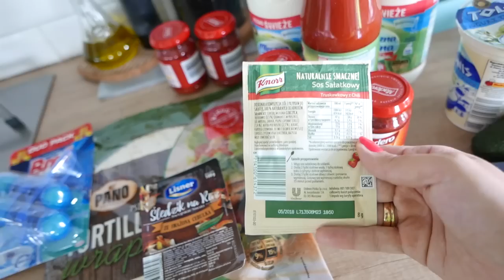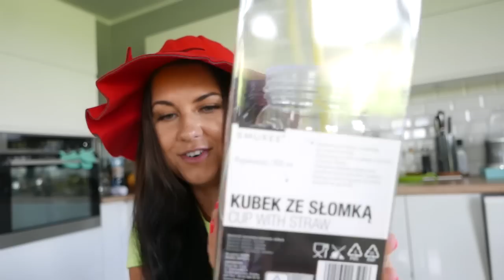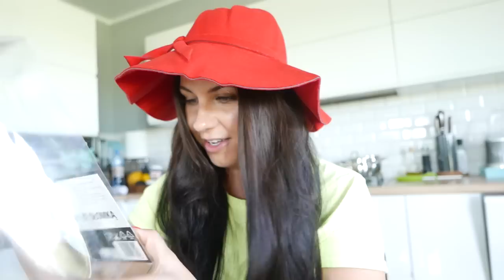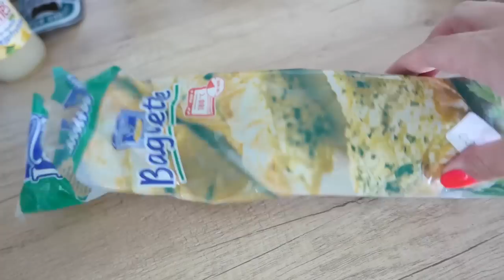KAPELUSZ Z ALLIEXPRESS | szarlot t